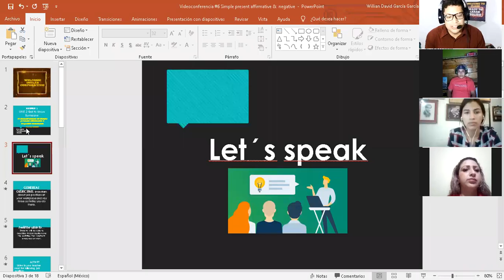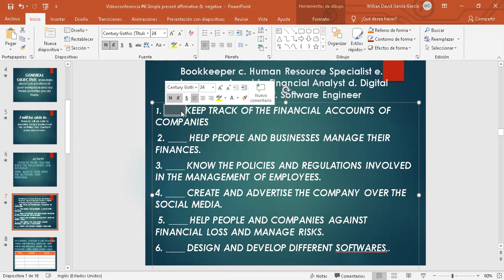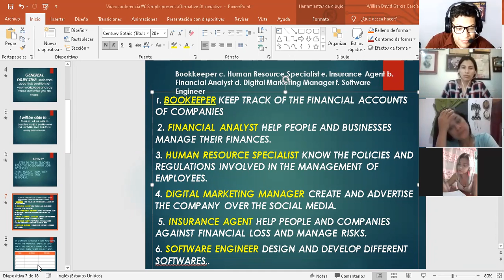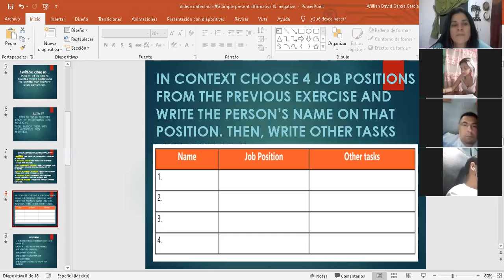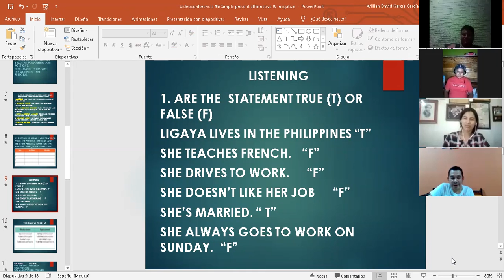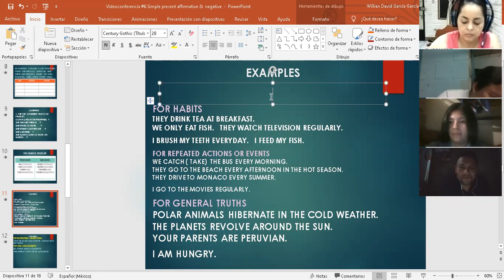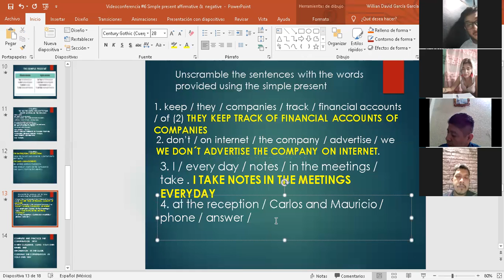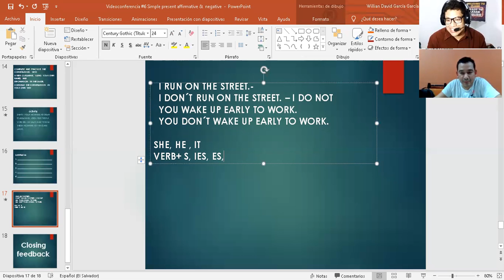Ingles Corporativo- Videoconferencia #6 Simple present affirmative & Negative statements